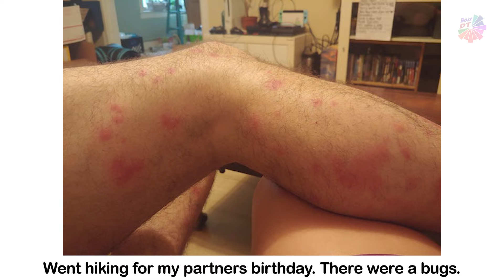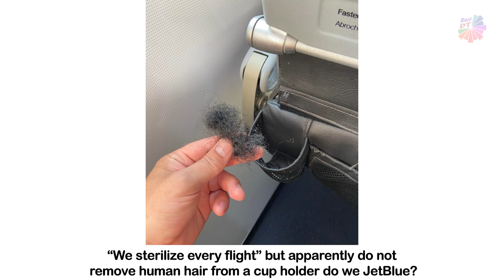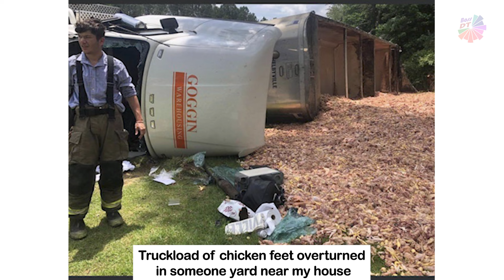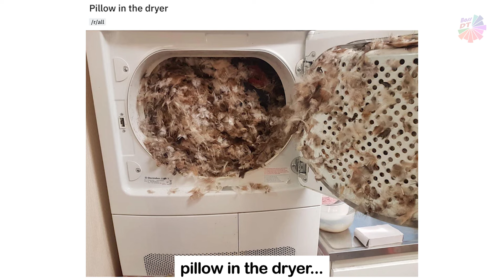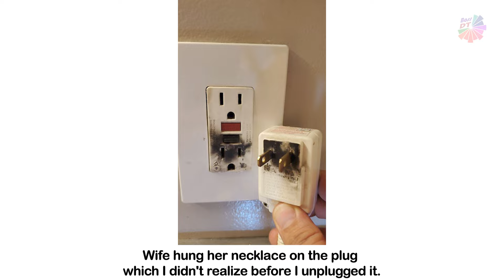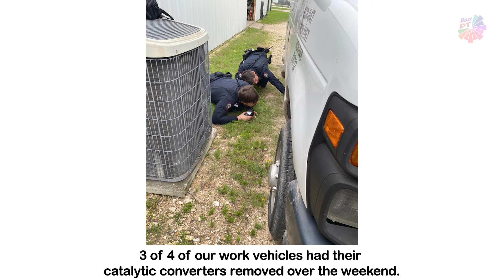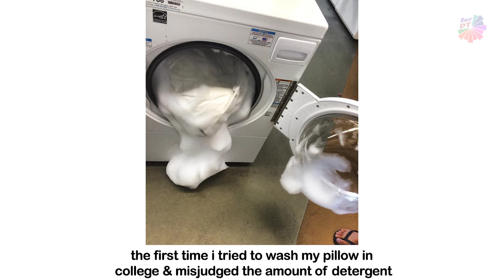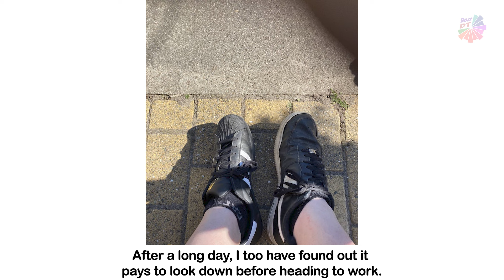People Who Are Having A Worse Day Than You